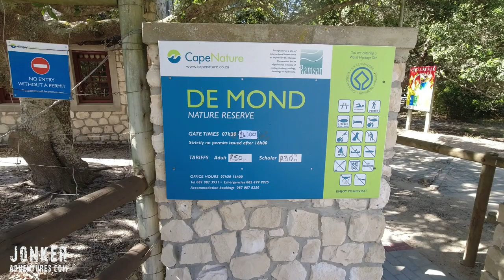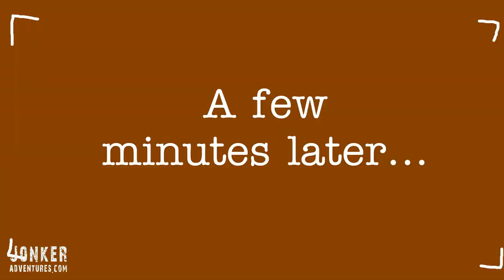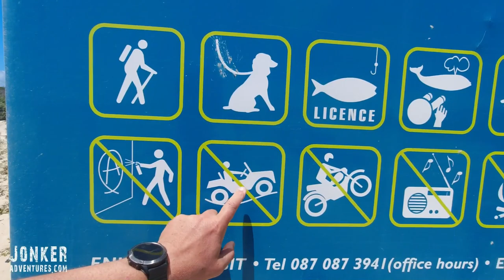TWO-TOOTH GEELSTERT & span B vs span A FISHING contest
In this episode, we (Jacques, Frans, Johan, Lourens & I) decide to go and explore all the backroads in the Overberg.

Our weekend adventure started off in the small coastal town of Struisbaai and moved to the dunes at Brandfontein, our base for the first night.

The next day we navigated the back roads to De Mond Nature Reserve, then to the caves at Waenhuiskrans before we crossed the Breede River via the new ferry and onto Hans Jurie Uys’s farm; we needed all hands on deck to try and catch that BIG one…

The last stretch of our weekend adventure took us to Witsand to visit local Wellingtoner, Bertus Fourie’s, restaurant, Spasie Witsand for breakfast and then the last stop, Gerrie Van Zyl on their family farm, Waaihoek, before we hit Bainskloof pass.

Cya
Henry, Jean & Lian

Follow these “lekker” dudes:
► Jacques - @jacques_kamp_kommando
► Lourens - @lourenshugo
► Frans - @frans_laubscher
► Johan - @jdreyer_1972